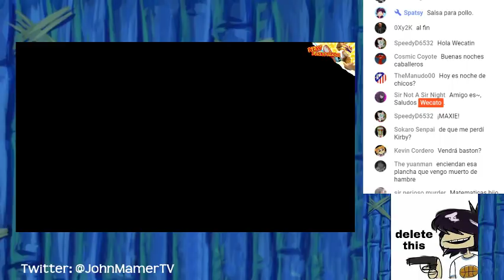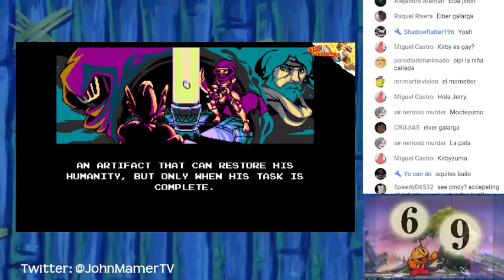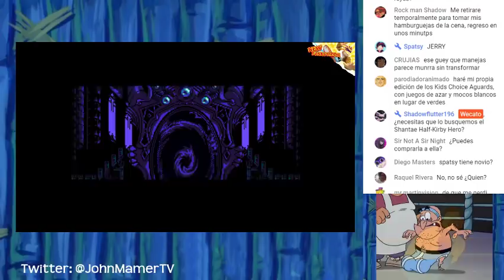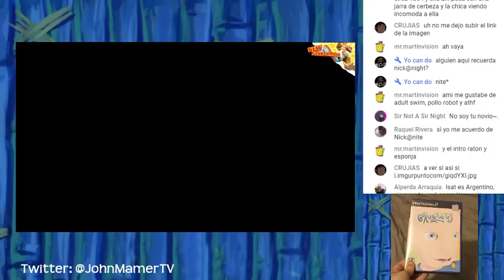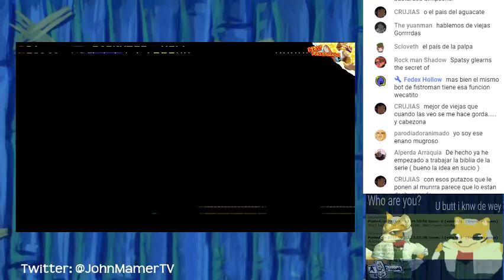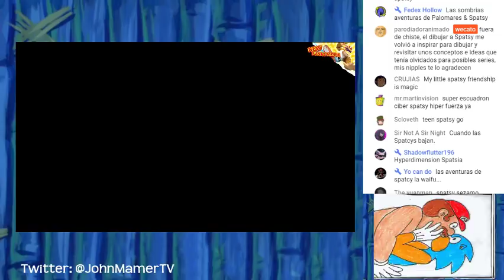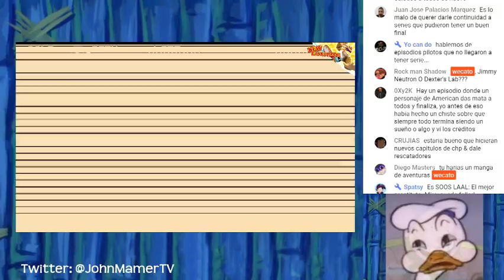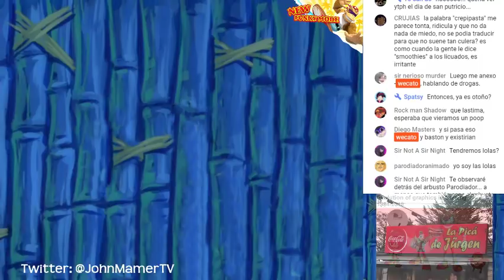STREAM - Jerry Knight Final/ Ow, the Edge Knight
Links Relevantes